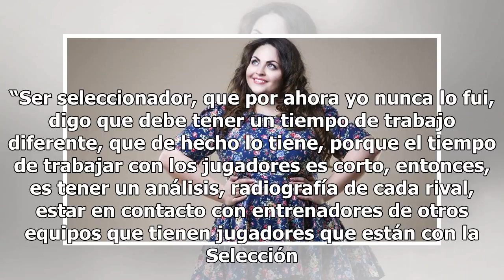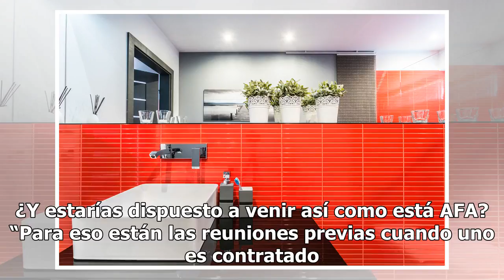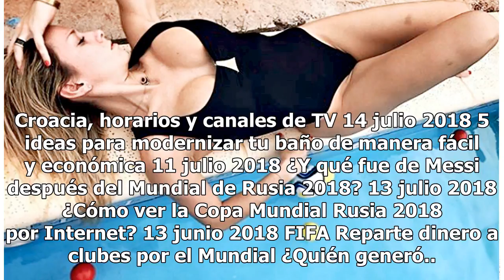Matías Almeyda confiesa su interés por dirigir a Argentina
Matías Almeyda reconoce que le gustaría dirigir a la selección de Argentina Matías Almeyda juega sus cartas y ahora fue entrevistado en su país, donde se confesó abierto a dirigir a la Selección de Argentina, en caso de que se concrete la salida de Jorge Sampaoli. El extécnico de Chivas del Guadalaj...